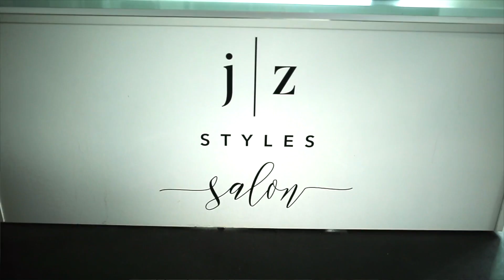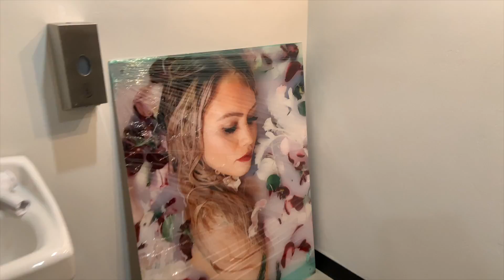MY DOGS COME TO WORK WITH ME! 3 DAYS UNTIL MY NEW SALON OPENS!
Hi Everyone! I finally introduced my dogs to my new salon! They loved running around and making a mess of it if you couldn't tell, lol. We are SOOOO close to opening day, it's crazy!!! We plan to open April 1st... Let's hope it all goes according to plan! My next salon vlog will be us putting the final touches together and then the grand reveal!
XO, JESSI